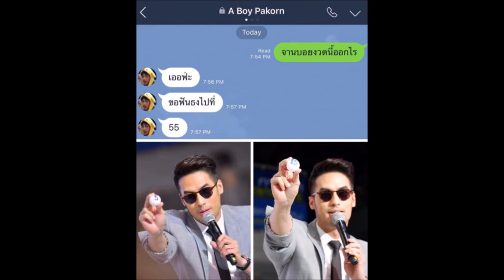ไม่เชื่ออย่าลบหลู่ บอย ปกรณ์ เผยเลขเด็ด อยากรวยต้องไปซื้อด่วน